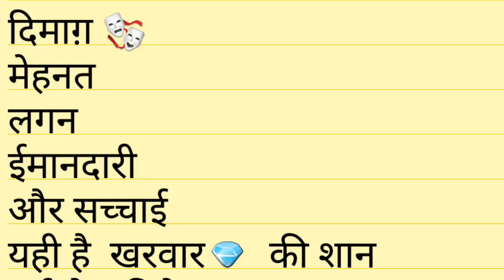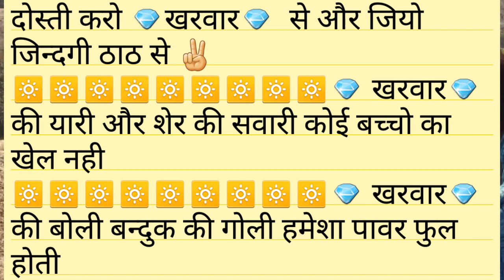खरवार इतिहास के योद्धाओं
खारवार एक जाति है जो भारतीय राज्यों उत्तर प्रदेश , बिहार , झारखंड और छत्तीसगढ़ में पाई जाती है।

kharwar the great worriers of  hostry